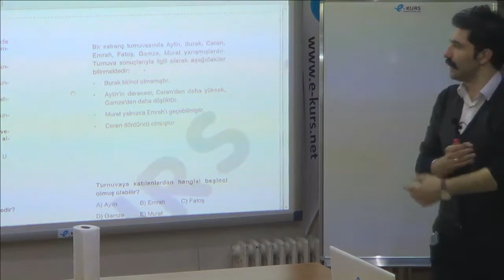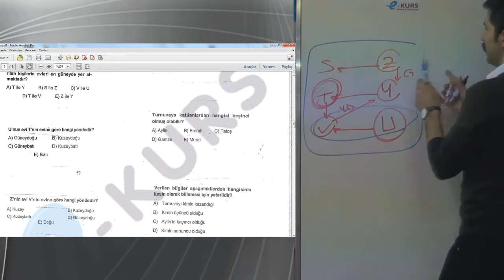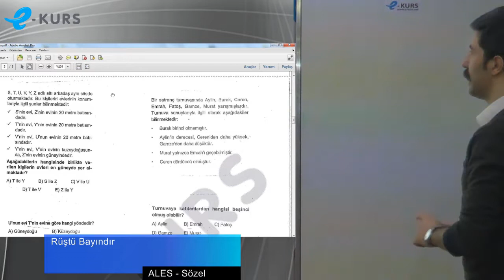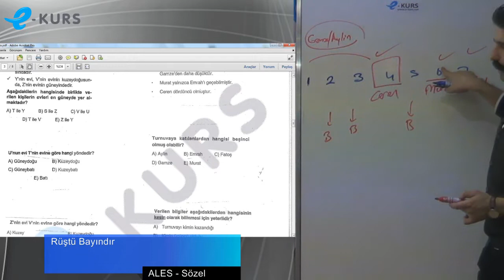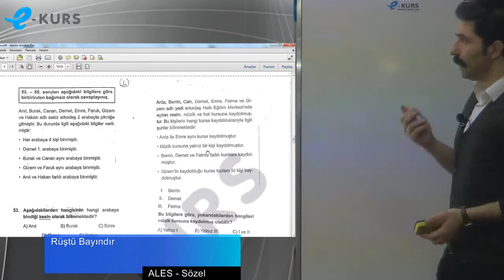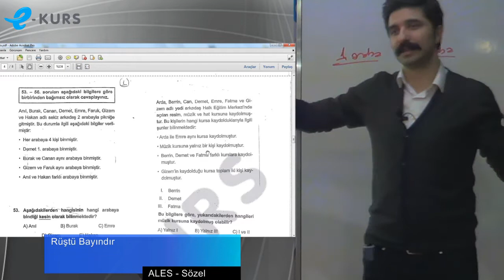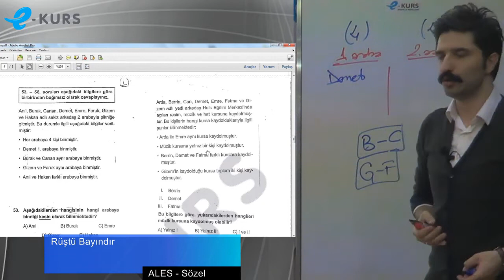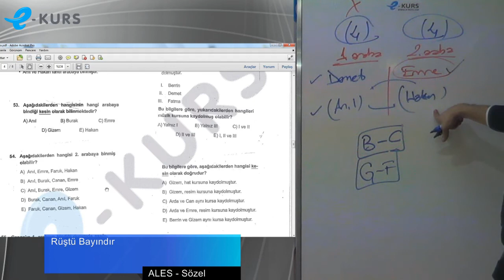nettekurs.com ALES Sözel - Türkçe - Sözel Mantık - Akıl Yürütme 9 / Uzaktan Eğitim Dershanesi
2016 Mayıs ALES Online Kursu Devam Ediyor ! Katılın, Kazanın !